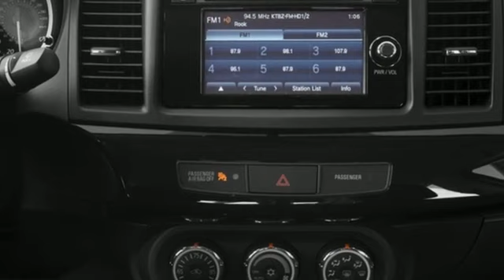Used 2015 Mitsubishi Lancer Evolution Saint Paul White-Bear-Lake, MN WB9461X - SOLD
Year: 2015
Make: Mitsubishi
Model: Lancer Evolution
Trim: Final Edition
Engine: 2L I-4 DOHC, MIVEC variable valve control, intercooled turbo, engine with 303HP
Transmission: 5-Speed M/T
Color: Octane Blue
Interior: Black
Mileage: 15526
Stock #: WB9461X
VIN: JA32W7FVXFU027869
Clean CARFAX.brbrOctane Blue 2015 Mitsubishi Lancer Evolution AWDbrbrbrWhy do our guests love buying vehicles from White Bear Mitsubishi? It could be our numerous 5-star reviews on Google or our transparent, best price first pricing promise. Maybe it's the fact that most of our vehicles qualify for a seven-day return policy or 30 day exchange or that our salespeople are not paid on commission. Come see why people love buying cars at White Bear Mitsubishi!

Address:
3400 Highway 61 North